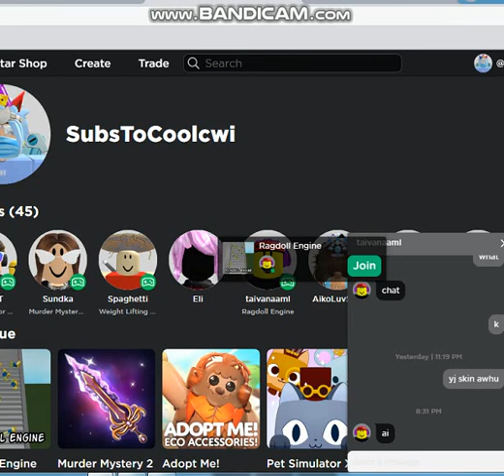Thanks for Subscribe and watch my videos Welcome to my channel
Song name: Bella Poarch - Build a B*tch